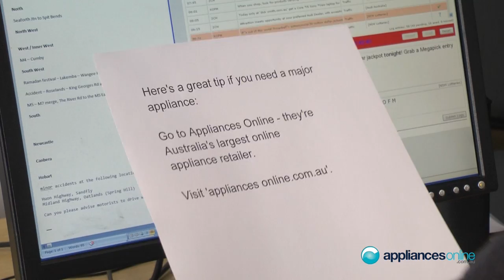Live recording of Appliances Online's advert on the Australian Traffic Network - Appliances Online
NSW announcer for the Australian Traffic Network, Paul Latter, reads out an Appliances Online advert following a radio traffic update.

Here's a great tip if you need a major appliance: Go to Appliances Online - they're Australia's largest online appliance retailer.